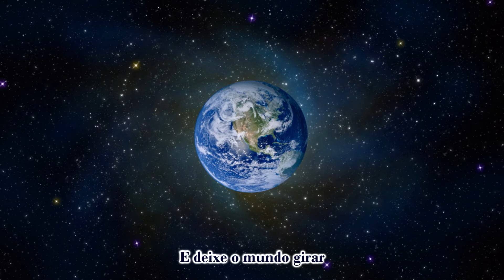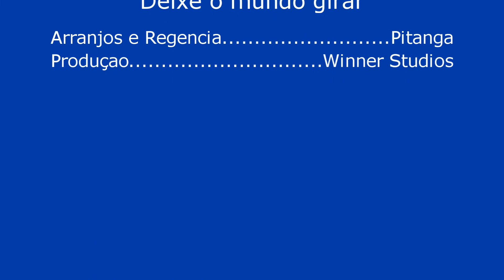Cantor Pitanga - Deixe o mundo girar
(Make the world go away) Autor: (H. Cochran)
Arranjos e Execução: Cantor Pitanga
Produtor: Winner Studios - Brasil (HD)